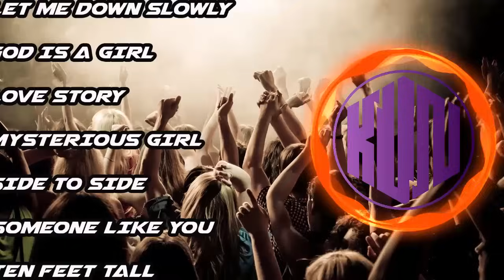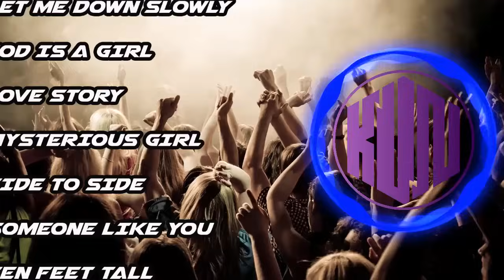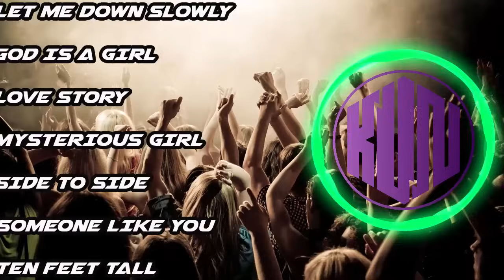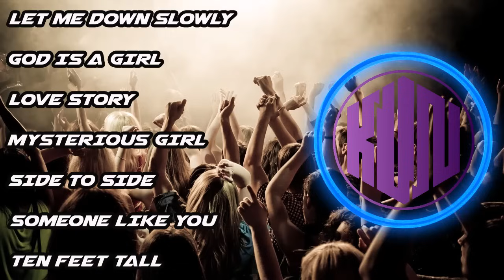DJ BARAT FULL ALBUM MIXTAPE KUMPULAN DJ ANGGAKUN PART 14 TERBARU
Remixer : Angga Kun 🇲🇨